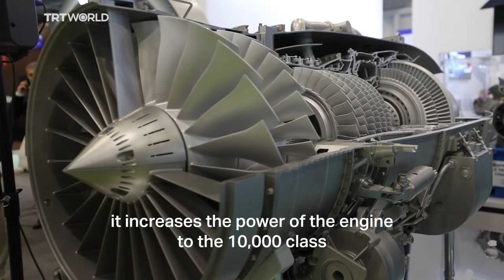Turkish-made engine showcased during Istanbul expo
General manager of TEI (TUSAS Engine Industries) Mahmut Faruk Aksit talks about Türkiye’s indigenous engine, TF6000.